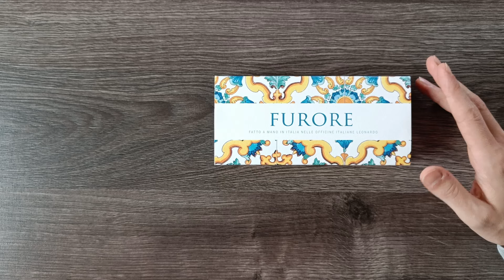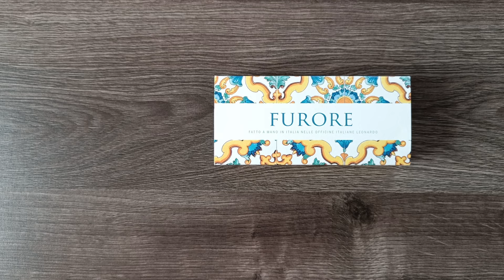New Pen Day | Leonardo Furore 'White Salt'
I had a very specific image in my head of the next fountain pen I wanted, and when I came across the Leonardo Furore 'White Salt' I knew this was the one. 🖋️ The ink I used is Dominant Industry 'Lake'.

📚 More over on Instagram! ✒️